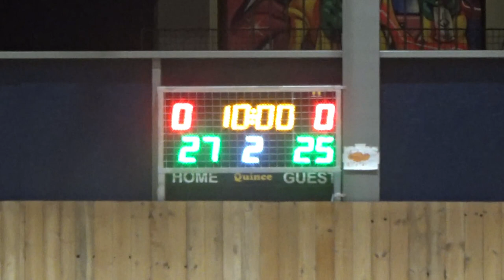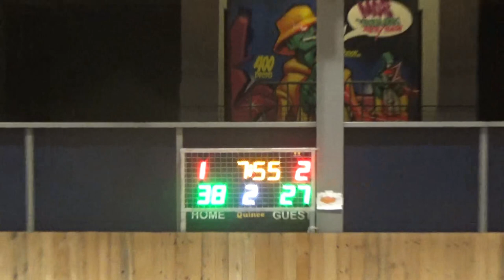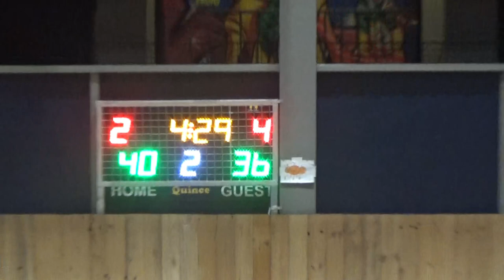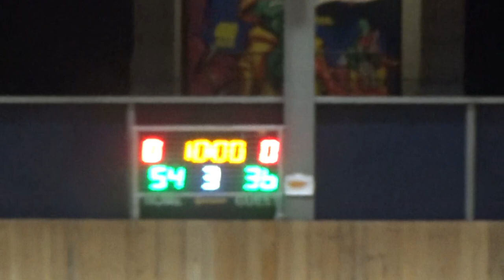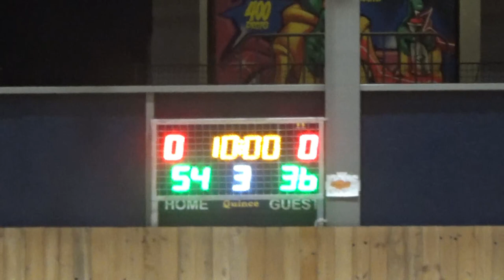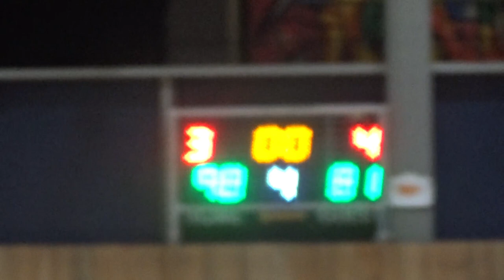Basketaki Salonica Elite - Sicarios Vs Maccabi Tel Axyn (28/3/2024)